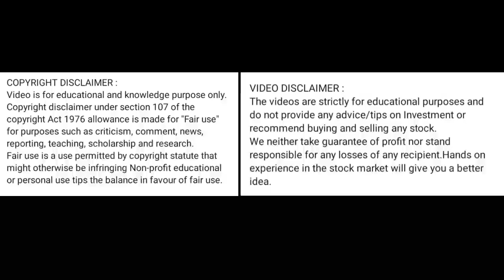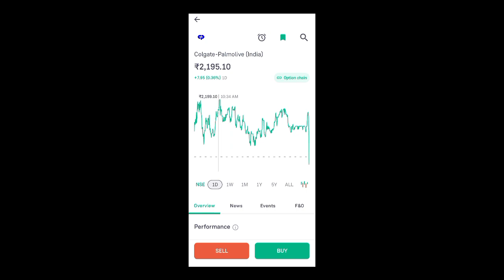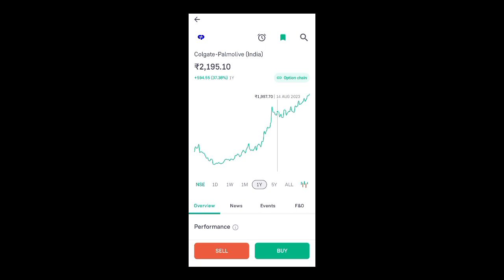colgate Palmolive share price today l colgate Palmolive share news today l colgate Palmolive share